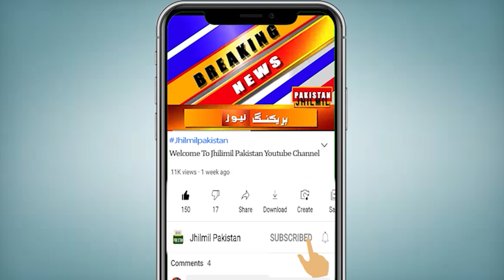Breaking News: Powerful earthquake in Balochistan | Harnai earthquake update | quetta zalzalah today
پاکستان میں ایک اور قیامت خیز زلزلے نے تباہی مچادی، دل دہلادینے والے مناظر سامنے آگئے ۔ آپ کو بتاتے چلیں کہ بلوچستان کے مختلف علاقوں میں شدید زلزلہ، 20 افراد جاں بحق، 300 سے زائد زخمی ہوئے ۔ زلزلہ جمعرات کی علی الصبح 3 بجے آیا جس کی شدت 5.9 ریکارڈ کی گئی۔ کوئٹہ سمیت بلوچستان کے مختلف علاقوں میں زلزلے کے جھٹکے محسوس کئے گئے، ہرنائی میں متعدد گھر زمین بوس ہوگئے، ملبے تلے دب کر 20 سے زائد لوگ جاں بحق جبکہ 300 زخمی ہوگئے۔ کوئٹہ اور ہرنائی کے اسپتالوں میں ایمر جنسی نافذ کر دی گئی۔ بلوچستان میں کوئٹہ، ہرنائی، قلعہ سیف اللہ سمیت مختلف علاقوں میں زلزلے کے شدید جھٹکے محسوس کئے گئے۔ زلزلہ پیما مرکز کے مطابق ریکٹر اسکیل پر زلزلے کی شدت 5.9 ریکارڈ اور گہرائی 15 کلومیٹر تھی۔ زلزلے کا مرکز ہرنائی کے قریب تھا۔ زلزلے سے ہرنائی میں بڑے پیمانے پر تباہی ہوئی، مکان ملبے کا ڈھیر بن گئے۔ ملبے تلے دب کر 20 افراد جاں بحق اور سینکڑوں زخمی بھی ہوئے۔ کوئٹہ اور ہرنائی کے اسپتالوں میں ایمرجنسی نافذ کر دی گئی۔

Topics Cover In This Video:
Earthquake in Balochistan
Queatta Earthquake
Balochistan eartquake
earthquake in pakistan
pakistan earthquake news
balochistan earthquake news
disaster
natural
pakistan
quake
quetta
Balochistan
Earthquake
Breaking News
Harnai
Pakistan
magnitude 5.9
Zia ullah Langau
200 were injured
earthquake
earthquake in pakistan
earthquake today
earthquake in pakistan today
Balochistan earthquake
Balochistan earthquake today
Balochistan news
Balochistan news today
breaking news
pakistan earthquake today
Earthquake in Balochistan
balochistan earthquake
Earthquake Jolt Hits Balochistan and Adjoining Areas
Earthquake Jolt Hits Balochistan
Powerful earthquake in Balochistan
Earthquake in Harnai
Quetta earthquake update
Quetta today earthquake
today harnai earthquake
earthquake of 5.9 hits to Balochistan
Quetta earthquake video
earthquake
earthquake quetta
earthquake pakistan
earthquake quetta balochistan
quetta latest news
quetta earthquake news
quetta news today
balochistan earthquake
balochistan earthquake news
pakistan news today
breaking news
quetta breaking news
earthquake
earthquake today
quetta earthquake
balochistan earthquake
earthquake in quetta
quetta earthquake today
earthquake
earthquake today
quetta earthquake
balochistan earthquake
quetta earthquake today
earthquake in quetta
quetta earthquake
balochistan earthquake
quetta earthquake today
earthquake in quetta
earthquake today
earthquake
earthquake today
quetta
quetta earthquake
earthquake today quetta
pakistan earthquake
balochistan
balochistan earthquake
earthquake in pakistan
earthquake in quetta
earthquake today pakistan
harnai
earthquake in balochistan
earthquake today in quetta
harnai earthquake today
earth quake
earthquake today in pakistan
زلزلہ
earthquake in pakistan
earthquake in balochistan today
earthquake today islamabad
earthquake in quetta today 2021
quetta earthquake
earthquake in pakistan
highest earthquake ever recorded
earthquake in pakistan
baluchistan earthquake
pakistan earthquake
harnai balochistan
harnai earthquake today
harnai
earthquake today islamabad
balochistan earthquake
earth quake pakistan
balochistan
earthquake today
زلزلہ
earthquake in balochistan
earthquake today karachi

Balochistan earthquake | Updates | 7th October 2021
Houses collapse after earthquake hits southern Pakistan
Strong mag. 5.9 earthquake - Harnai, 97 km east of Quetta, Balochistan, Pakistan
Earthquake In Pakistan Kills 20 People, Over 200 Injured In Balochistan
Earthquake Jolt Hits Balochistan and Adjoining Areas | Breaking News
Breaking News: Powerful earthquake in Balochistan | Earthquake in Harnai | Quetta earthquake update
Earthquakes in Quetta With Strong Magnitude of 5.9 | Earthquake Quetta Latest updates